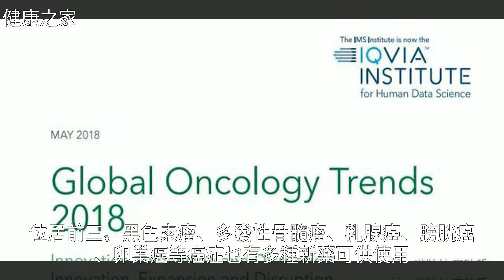ASCO大會在即，這裡有一份你必須瞭解的最新癌症研究報告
ASCO大會在即，這裡有一份你必須瞭解的最新癌症研究報告ASCO大會在即，這裡有一份你必須瞭解的最新癌症研究報告癌 症 , 腫 瘤 , 肺 癌 , 中 藥 , 白 血 病